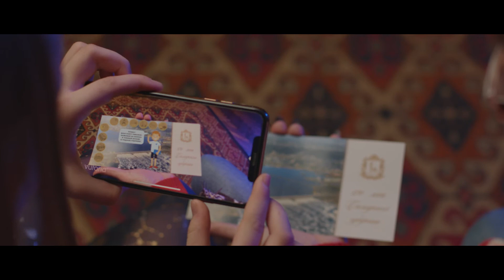Жителей региона поздравят со 170-летием Самарской губернии почтовыми открытками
История Самарской области богата яркими событиями и выдающимися достижениями ее жителей в настоящем и прошлом и уходит корнями в историю Самарской губернии.

Цель проекта "Живая история Самарской губернии" - через знакомые всем или известные лишь немногим визуальные образы памятников культуры и знаковых географических мест, исторических событий и знаменитых представителей региона помочь каждому прикоснуться к истории родного края, вспомнить ее ключевые вехи, испытать чувство гордости за свой город, район, родную губернию.

Современные образы Самарской области, несомненно, доставят эстетическое удовольствие и позволят закрепить в сознании молодежи образ губернии как признанного лидера среди регионов России.

Для разработки концепции дизайна поздравительных открыток их создатели провели большую совместную работу с администрациями, архивами и музеями, частными коллекционерами, бережно отобрав архивные и современные фотографии, а также текстовые материалы.

Для каждого муниципального образования сформирован свой набор изображений, куда вошли фотографии, территориально или событийно связанные с данным городом или районом, а также изображения, имеющие общеобластное значение и узнаваемые на федеральном уровне.

Кроме этого, фронтальная часть открытки представляет собой маркер для активации дополненной реальности в мобильном приложении ARinBOX (распространяется для платформ Android, iOS, iPadOS бесплатно). Наведя камеру телефона с активным приложением на лицевую сторону поздравительной открытки, можно увидеть 10 анимированных видеосюжетов. Если сама открытка направлена на внимание жителей губернии всех возрастов, то ее виртуальная часть ориентирована в первую очередь на детскую аудиторию. От имени анимационного персонажа Тимофея в доступной и интересной форме ролики рассказывают об основных достопримечательностях, о событиях, фактах и достижениях из истории Самарской области.

Вся коллекция изображений, использованных для создания открыток, и официальное поздравление жителей со 170-летием Самарской губернии доступны всем желающим на специализированном интернет-ресурсе живаяистория63.рф.